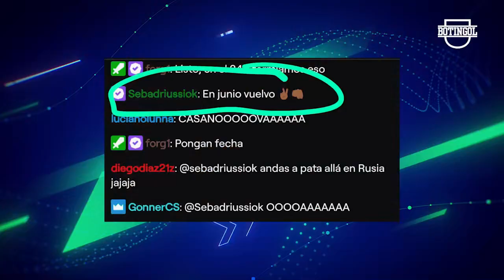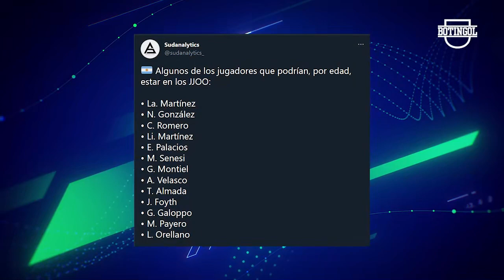¡GALLARDO convenció a BORRÉ! + Crítica a RIQUELME por WANCHOPE" + BETO ALONSO: "RACING equipo CHICO"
Además: Noticias de fútbol argentino. Mauro Zarate habló de su nueva posición en Boca y lo incómodo que estaba. El roña Castro contra Juan Román riquelme por dejar ir a Wanchope Ábila. Las polémicas de Independiente vs Boca, Sebastián Sosa y su visión sobre atajar un penal sobre la hora, la selección sub 23 perdió con Japón. Japón vs Argentina, declaraciones de Julio César Falcioni. Noticias River: Beto Alonso enojado critica a Racing, Marcelo Gallardo convenció a Rafael Borré. ¿Se va o no a Gremio? Sebastian Driussi: En junio vuelvo a River.

►Seguinos en Instagram y enterate de todo sobre la Liga Profesional de Fútbol